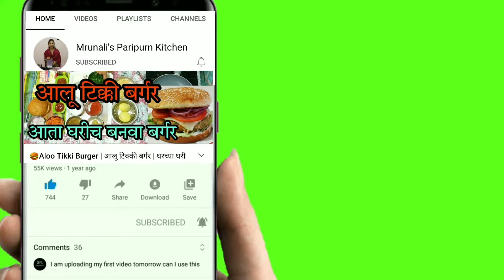🍪बुंदी न पाडता बनवा भिजवलेल्या हरभरा डाळीचे लाडू l बुंदीच्या लाडू पेक्षा चविष्ट लाडू l Daliche Ladu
नमस्कार मी मृणाली, आपल्या चॅनेल मध्ये स्वागत करते. आपल्याला माझ्या रेसिपी आवडत असतील तर व्हिडिओ ला Like करून तुमच्या मित्र मैत्रिणीना Share करा, तसेच तुम्ही जर आपल्या चॅनेल वर नवीन असाल तर चॅनेल Subscribe करून पुढे असलेला Bell Icon प्रेस करा.. म्हणजे तुम्ही एकही व्हिडिओ मिस करणार नाही.